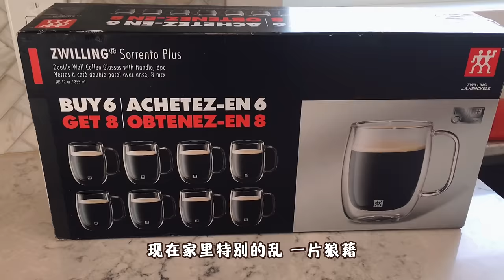【VLOG#50】🇨🇦加拿大新生活｜折腾新买的房子｜参观我们的新家｜家居用品大采购｜组装电动升降电脑桌｜卡尔加里新生活｜加拿大日常生活VLOG 【4K高清】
本集是我们抵达卡尔加里新家的第二天，布置我们新买的这个空荡荡的大房子将成为我们这段时间的首要任务
凯文爸爸吃完早饭就出去开始疯狂采购家居用品，晚上回到家一起吃起了大统华打包的大餐，组装可以升降的电脑桌……
接下来就将我们全新的卡尔加里生活VLOG分享给亲爱的小伙伴们～